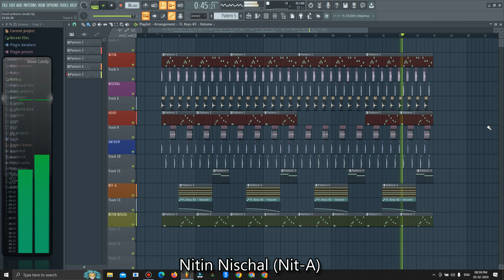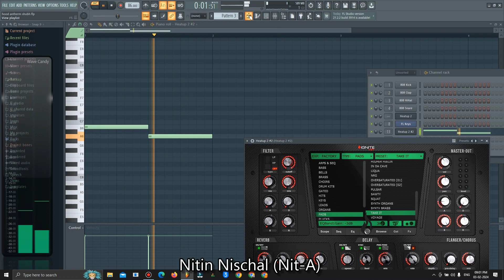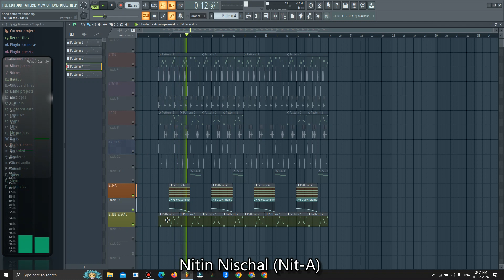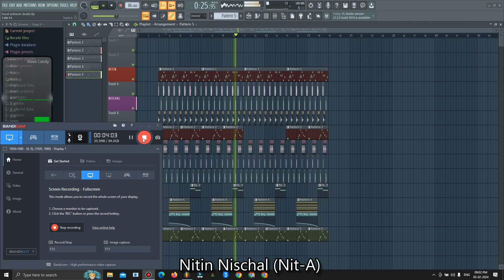Shubh - Hood Anthem | Music Breakdown | FL Studio Deconstruction | Nitin Nischal (Nit-A) | FREE FLP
Shubh - Hood Anthem | Music Breakdown | FL Studio Deconstruction | Nitin Nischal (Nit-A)